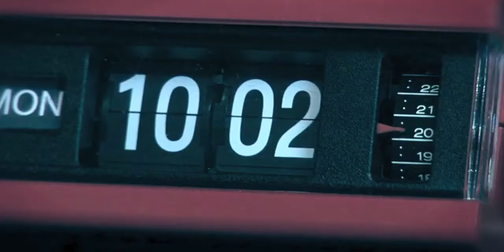Teaser "CRIMELESS NIGHT" [Full HD 16:9] © 2015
Thriller Movie...
The lone mad man with the gun, has gone around in the city night for kill all his bad dreams... but in the end someone kill him. Why...?!

Nino Monastra (London - UK)

Producer Michael Sandermann for:
Blueva Film (London UK)

Distribuited by
IIUF FILM AGENCY (London UK)